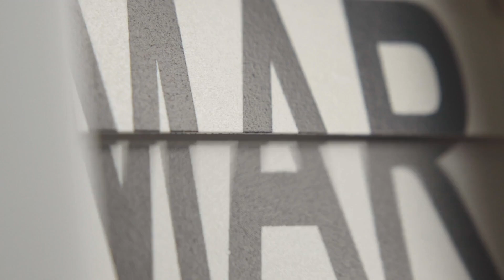Half of Australian Submarine Fleet Out of Service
Unprecedented corrosion discovered on Collins Class submarines, half of fleet to remain out of service this year

Half of Australia's Collins Class submarine fleet will remain out of the water for the rest of the year with unprecedented corrosion problems discovered on two of the ageing boats.

Officials from ASC, formerly Australian Submarine Corporation, have confirmed three submarines are currently in shipyards receiving upgrades and urgent maintenance, meaning just three others are available for the Navy during 2024.

At a Senate estimates hearing, ASC CEO Stuart Whiley revealed that engineers had discovered significant corrosion damage on board HMAS Sheean during full cycle docking work which will require further repairs until at least Christmas.
"The delays have been primarily caused by hull preservation issues relating to the weapons discharge and a number of hull forgings which we've not seen before," Mr Whiley told the committee.

"You have to remove all of the corrosion, so you have to grind it out, then you have to replace the metal you've removed effected by welding techniques and then you have to machine the weld to effectively get the tolerances to fit for the equipment that then goes on to it.

"That's effectively what we're trying to do here, and these are in fairly difficult, unique places to do [the work]," Mr Whiley explained to the committee under questioning from Liberal senator Simon Birmingham.

While work continues on HMAS Sheean at Adelaide's Osborne shipyard, different corrosion issues have also been discovered on HMAS Farncomb which has extended her scheduled intermediate docking at the Henderson shipyard in Western Australia.